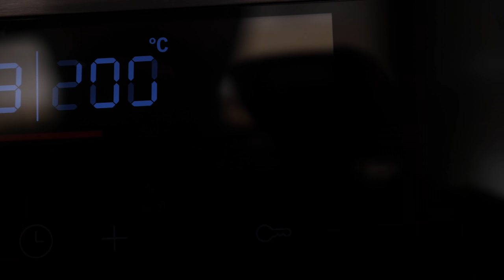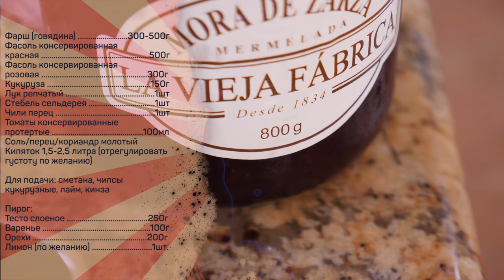Мексиканский суп и Ореховый пирог. Рубрика Ужин за 20 минут.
Фарш (говядина) 300-500г
Фасоль консервированная красная 500г
Фасоль консервированная розовая 300г
Кукуруза 150г
Лук репчатый 1шт
Стебель сельдерея 1шт
Чили перец 1шт
Томаты консервированные протертые 100мл
Соль/перец/кориандр молотый
Кипяток 1,5-2,5 литра (отрегулировать густоту по желанию)

Для подачи: сметана, чипсы кукурузные, лайм, кинза

Пирог:
Тесто слоеное 250г
Варенье 100г
Орехи 200г
Лимон (по желанию) 1шт.

Основные этапы:
Лимон разрезать на части, удалить семечки, разбить в блендере или провернуть через мясорубку, добавить измельченные орехи, перемешать.
Тесто выложить в форму, положить распределить варенье, сверху засыпать орехово-лимонной смесью.
Выпекать в предварительно разогретой духовке при температуре 210-215 градусов до зарумянивания теста (примерно 20-25 минут).

Суп:
В разогретое масло выложить мелко нарубленный лук и сельдерей, обжарить при помешивании в течение 5-7 минут, добавить фарш, обжарить еще 5 минут, добавить протертые томаты, перемешать, приправить солью, перцем, кориандром, добавить чили перец, фасоль, кукурузу, залить кипятком, положить лавровый лист, довести до кипения и варить еще 4-5 минут. Подавать приправив соком лайма, сметаной и нарубленной кинзой.

Лицензия Creative Commons Произведение «Немецкий холодец - Зельц. Как приготовить Зельц правильно.» созданное автором по имени Дмитрий Fresco, публикуется на условиях лицензии «Attribution-NonCommercial-NoDerivs» («Атрибуция — Некоммерческое использование — Без производных произведений») 3.0 Непортированная.

Мексиканский суп и пирог с орехами.

Всем привет! С вами Дмитрий Фреско, а вы на канале Кулинарная Пропаганда. Сегодня в рамках рубрики ужин за 20 минут я традиционно приготовлю 2 блюда: фасолевый суп и ореховый пирог. По этому рецепту получаются обалденный острый суп и десерт.  Этот суп за 20 минут и десерт за 20 минут приятно удивят вас. Никакие магазинные пиццы не сравнятся.

Если вас интересует пирог с орехами рецепт, суп с фасолью рецепт, а также мексиканский суп рецепт или же мексиканский фасолевый суп рецепт, то это видео может заинтересовать вас. После просмотра вы узнаете как приготовить мексиканский суп, как приготовить ореховый пирог, а также как приготовить ореховую начинку для пирога. Кроме того, ролик будет актуален тем, кого интересуют мексиканский суп с фасолью и кукурузой, мексиканский суп с фасолью и фаршем или мексиканская кухня в целом.